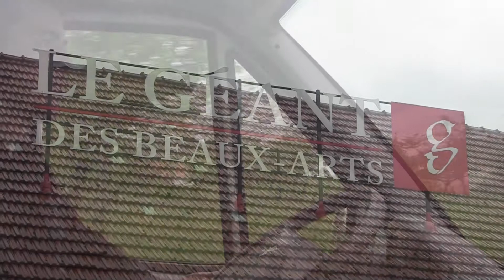Peinture nouvelle coccinelle, new Beetle by MATZ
Volkswagen, New Beetle cabriolet,
Soirée business entreprise du 30 mai 2013
Merci à mes partenaires, merci Volkswagen Illkirch :
Merci à l'association talents et sa présidente Patricia SCHWERM
Peinture / réalisation / montage : Jean-Christophe MATZ
A bientôt !!!